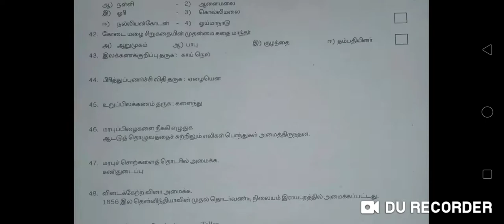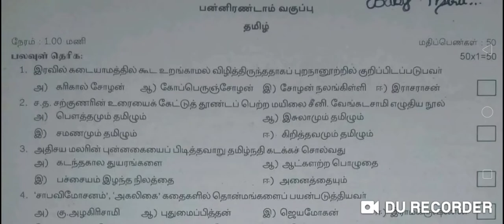12ஆம் வகுப்பு தமிழ் ஒரு மதிப்பெண் வினாக்கள் // Madhan Physics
பொதுத்தேர்வு முறையில் அமைந்த முக்கிய வினாக்கள்